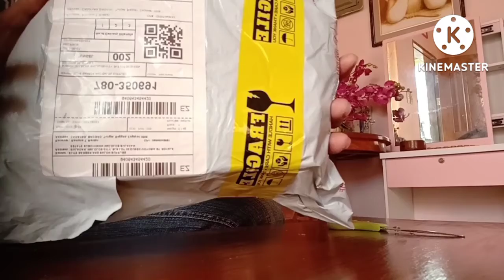Unboxing my Wmark shaver✂️😍✌️